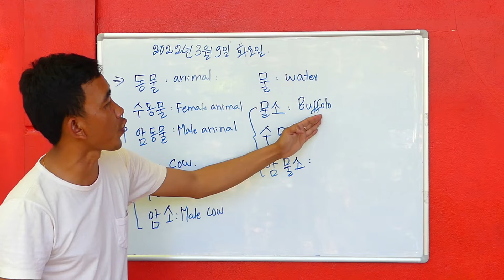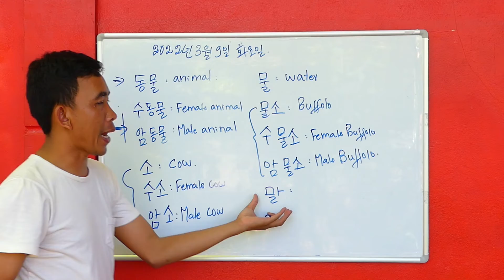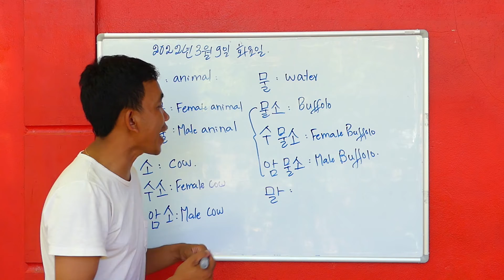How to Teach Korean Words for Basic Daily Speaking By Khmer Teacher Part 06